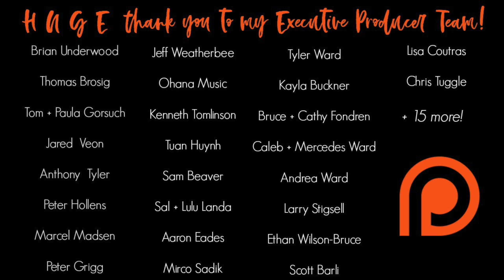September / Earth, Wind & Fire Cover (Bailey Rushlow)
hi everyone! 2025 update - i’ve been creating music for 10 years now, this year! which is so crazy.. i started recording music when i was 19, and i create everything that you hear online in my bedroom studio. i love making acoustic renditions of popular songs that i hope have been / and will be the soundtrack to special moments in your life. thank you for listening and continuing to share my art. i’m so honoured to celebrate over 22 million yearly listeners on spotify, thanks to all of you who kept listening!

i hope this finds you well in life, i know a lot of us are going thru so many things from loss to grief to celebrations and new beginnings.. i’ve always felt that music is a language that transcends time, space, language, location, age, gender, nationality… music is like the balm for all the things that make us feel separate. i hope this song brings you some peace, sing along with me and feel loved for a few minutes 🤍

about me: i am a nomadic soul, a world traveler, artist, composer, multi-instrumentalist, and storyteller – creating soundscapes for humanity to feel with and heal with. I’m a deep filler, a free finger, and I like to keep my mind and heart open to whatever comes next 🦋 keep up with my life on instagram if you want, i'm more active there (:

welcome to my world, i've been waiting for you.
i'm honored that you are here ♡